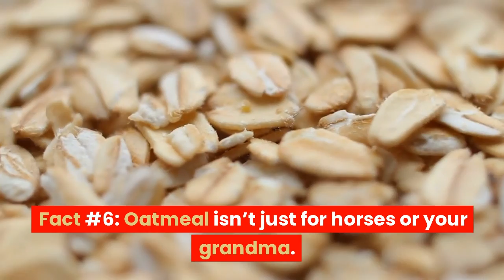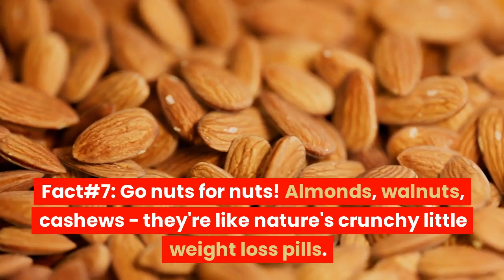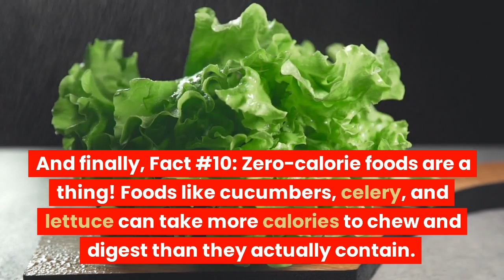Did you know? You can "Chew the Fat Away: 10 Tasty Tidbits for Weight Loss Without the Workout!" 🥗💪🔥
Laugh your way to a leaner you with our hilarious guide to weight loss! No treadmills, no dumbbells, just delicious food, and a sprinkle of wit. From the secret slimming powers of spicy foods to the surprising benefits of...wait for it...chocolate, we've got the low-down on how your pantry can become your weight loss weapon. So, brace yourself for a roller-coaster ride of laughs and lighthearted learning with our top 10 food-focused weight loss facts. Warning: watching this video might burn calories from laughter!